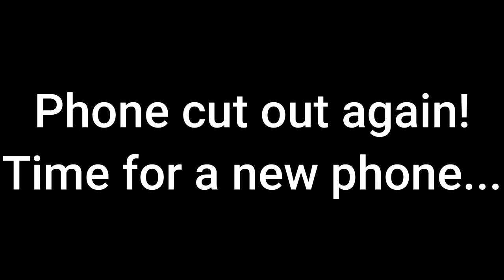CB7 Back on Track 2020!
Wohoo!  It's been OVER A YEAR, but I am back out on track and the CB7 is better than ever!

New best time at Laguna Seca: 1:52.889

Side note: I need a new phone!  The iPhone 6s is just unable to handle iOS 13 and nearly full memory.  Comment on which phone I should upgrade to!